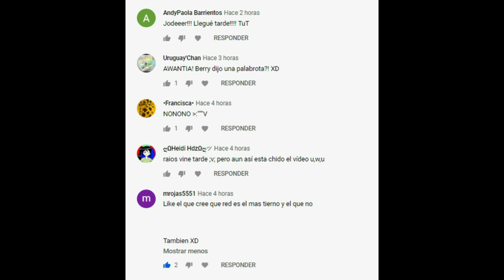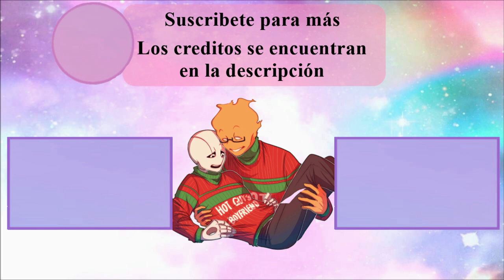Sigues siendo mas lindo...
Nosotros solo nos encargamos de traducirlo ^^
Música...

Sans
Papyrus
Fontcest
GSans
GPapyrus
Swapcest
SansxGrillby
sansxpapyrus
yaoi
WolfSans
WolfPapyrus